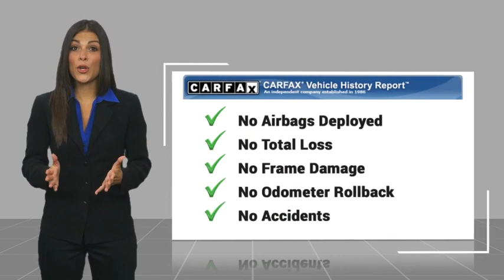2023 Ford Mustang Mach-E RIVERSIDE,TEMECULA,SAN BERNARDINO,MORENO VALLEY,FONTANA 00030842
2023 Ford Mustang Mach-E Premium

Fritts Ford
8000 Auto Drive